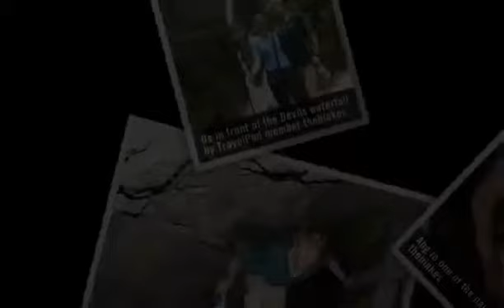"Buggys in Ba" Theblakes's photos around Banos, Ecuador (taffy making in banos ecuador)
Preview of Theblakes's blog at TravelPod.

Entry from: Banos, Ecuador
Entry Title: "Buggys in Ba"

Entry:

"After doing a backpack sort out and clothing cull in Cuenca (throwing out all the winter things we no longer need and the summer stuff that we wore to pieces up until now) it was time to head north again.

With inter-city bus ride times now in the single digits there is far less time for toilet humor and other interesting things to happen...the only thing worth photographing on our trip into Baños was the fact that they oversold the tickets so we had to sit on plastic garden chairs in the isle!

Baños is our kinda town...big enough to have all the conveniences you need and small enough to be able to walk everywhere. Having decided to stay a good few days we unpack the bags and settle into a very very nice hostel with wood fires in the social area every night.

The name of the game for 5 days was to try and out sleep each other every morning. Nearing the end of our time here in South America we have opted to take it really easy for the last few weeks and have a holiday from the holiday so to speak! We do still have some things we want to see but its mostly chilling from here on out.

Alas, the sleeping game was destroyed by the bike hire shop opening up next door in the mornings. Not bicycles. Quad bikes, motor bikes and buggys...you know the kind: the NOISY kind! Oh well, most days we lazed around the hostel until about 10 or 11 and then headed out, either to wander around the markets, hire bikes or go walking in the hills surrounding the valley in which Baños lies.

Another marvellous thing about Baños is that you can do everything on your own (ie: without a guide and not on an over priced tour!). First on our hit list was quad biking! Our efforts were short lived though as it started bucketing with rain about 15 minutes into our journey to some waterfalls. Not just rain, but 'coming-from-every-direction-including- from-the-ground-up-forest-gump-type-of- rain'! Drenched, we returned for a hot shower and to find fellow gringos at the hostel a bit shaken: amidst the rain there had been an earth tremor while we were gone! Scary stuff considering the town is in the shadow of an active volcano which last errupted in 2006!

On a sunnier day we took another attempt at the waterfall trip this time in a buggy for 2 which was awesome fun! Various stops along the route let you see many waterfalls, bungy jumps and little cable car rides across the valley. The final water fall was a steamy and humid walk through the forest and a climb/crawl through some caves to get to and had a pretty impressive volume of water pumping down!

Map in hand and powered by a sugar high from taffy, another awesome day out was wandering around the mountain side to various view points over Baños.

'Taffy' by the way is a little treat for which Baños is apparently famous. Its toffee sticks made and mixed by hand by slinging it over a hook on the door frame and stretching it out and folding it over again and again. Very cool to watch the process and walk up and down the taffy street taste the different flavours being made by different shop owners :)

All in all a very cool stop and highly recommended for some time out and/fun activities. Its a festive little place and everyone seems so calm and relaxed, even the garbage removal truck plays a merry little tune as it drives around town doing its thing!

We also had some time to look into what there was to see in Quito and in doing so stumbled across a really great bargain deal for a little luxury lodge at the foot of Cotapaxi Mountain (volcano!) the second highest peak in Ecuador. We will spend 1 day in Quito first but our next official stop will be Cotapaxi..."

Photos from this trip:
1. "Out with the old..."
2. "Spot the travellers nearing the end of their money"
3. "Is there space on the bus? Yes, plenty..."
4. "Making taffy!"
5. "Action Barbie with 2009's accessory!"
6. "Our buggy"
7. "Beautiful valley near Banos"
8. "Devils waterfall"
9. "Us in front of the Devils waterfall"
10. "Climbing through narrow passageways"
11. "Ang in one of the narrow cracks"
12. "Daisy and Buttercup catching up on some goss."
13. "Banos from above"
14. "King of my castle!"
15. "The cathedral at night"
16. "Banos by night"